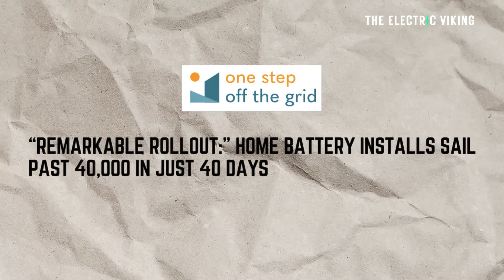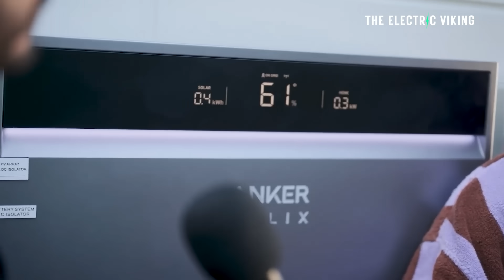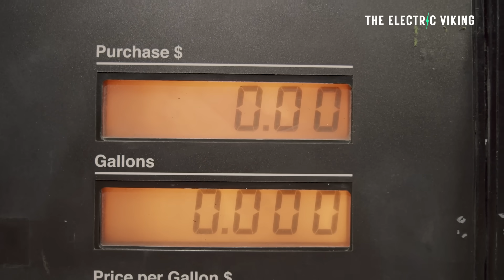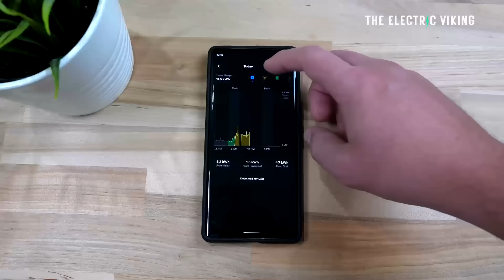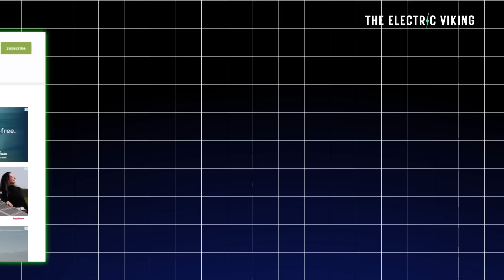40,000 Home Batteries in 40 Days: Australia’s Clean Energy Boom!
40,000 Home Batteries in 40 Days: Australia’s Clean Energy Boom!

Australia has deployed 40,000 home batteries in just 40 days, marking a milestone in its clean energy transition. The rapid rollout boosts grid stability, lowers household costs, and accelerates the country’s shift away from fossil fuels.